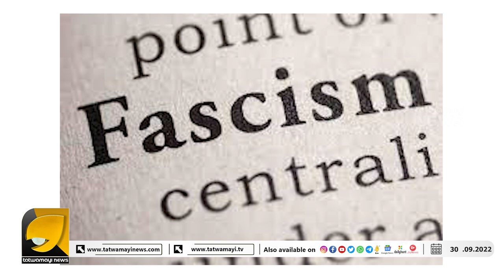2047 ൽ ഇസ്ലാമിക രാഷ്ട്രമാക്കാൻ ബിജെപി അധികാരത്തിൽ വന്ന ശേഷമല്ല ഇസ്ലാമിക തീവ്രവാദികൾ തീരുമാനിച്ചത് !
ഇതാണോ ഫാസിസം ? എങ്കിൽ മോദി കുറച്ചുകൂടി ഫാസിസം കാണിക്കേണ്ടതുണ്ട് | JITHIN K JACOB